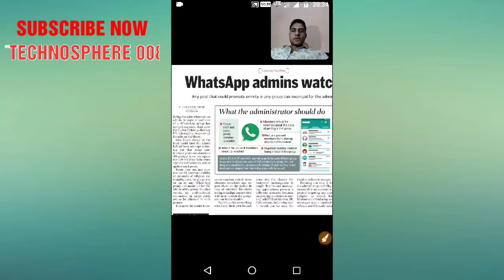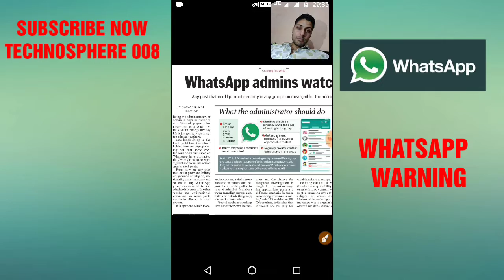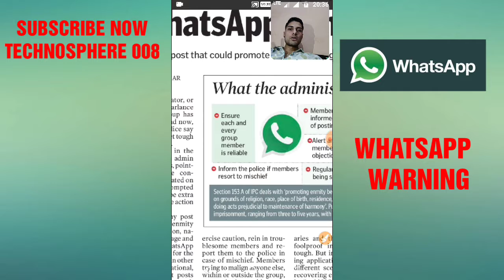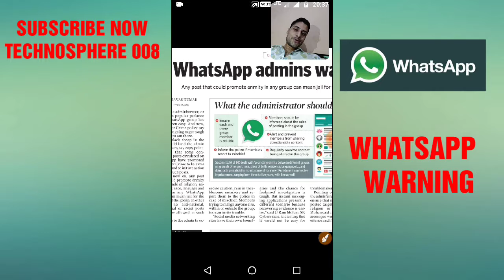WHATSAPP WARNING..DO'S AND DONT'S.. WARNING BY WHATSAPP TO ITS ADMIN AND USERS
WHATSAPP WARNING TO ITS USERS AND ADMIN WATCH VIDEO

Flipkart buy link at cheapest price Milton Bottle

1. Download Flipkart app Now for heavy discounts the link to download is
3. Amazon link Buy Moto E3 Power Mobile
4. Flipkart link Buy Moto E3 Power Mobile
5. Havells Air cooler at Flipkart
8. Buy Samsung On Nxt Flipkart
9. Buy Samsung On 8 at Flipkart